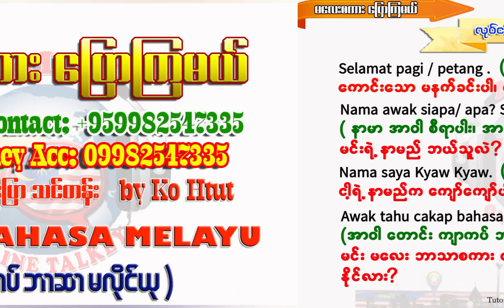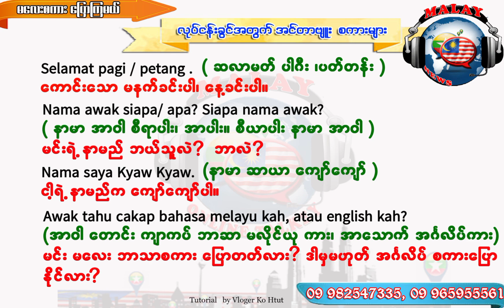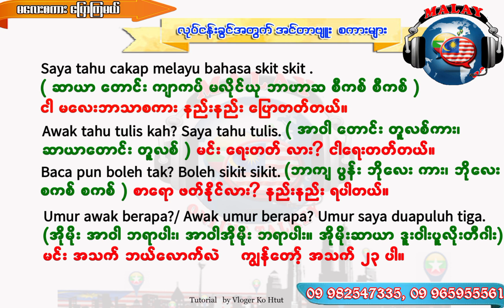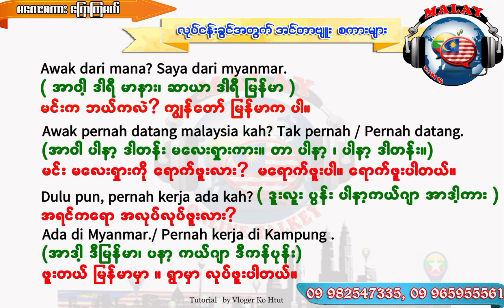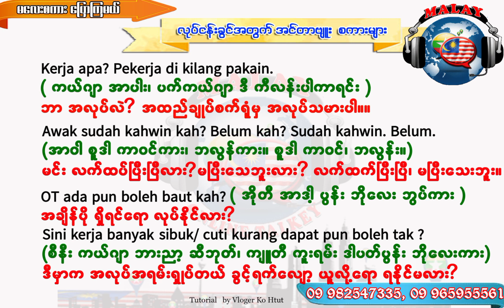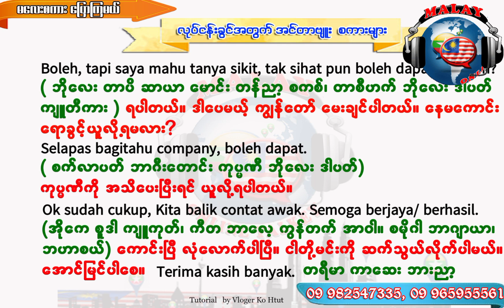အလုပ်အင်တာဗျူး မေးရာတွင် ပြောလေ့ရှိသောစကားများ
မလေးစကားပြော သင်တန်းတက်လိုသူများ အောက်ပါဖုန်းနံပါတ်ကို တိုက်ရိုက်ဆက်သွယ် မေးမြန်းနိုင်ပါတယ်ခင်ဗျ။

📲 Malay Pop Dictionary App (V-2.0)
Android ဆော့ဝဲလ်လေးသည် ..

📌ပထမ ဗားရှင်း (1.0) နဲ့မတူဘဲ "မြန်မာ မှ မလေး" တင်မကဘဲ "မလေး မှ မြန်မာ" အပြန်အလှန်ရှာဖွေ မှတ်သားနိုင်ပြီဖြစ်ပါတယ် ခင်ဗျ၊

📌မလေးစကားကို အရပ်သုံးစကားမှ ကောက်နှုတ် စုစည်းထားခြင်းကြောင့် မလေးစကားပြောမယ့် မိတ်ဆွေများ အတွက်လက်တွေ့ကြပြီး အသုံးဝင်မယ့်ဆော့ဝဲလ်လေး ဖြစ်ပါတယ်ဗျ၊

📌မလေးစကားကို နည်းနည်းစီ၊ လိုက်စုစည်းနေစရာမလိုဘဲ ဒီဆော့ဝဲလ်လေး ဖုန်းထဲထည့်ထားရုံနဲ့ မိမိကြိုက်တဲ့အချိန် ဖွင့်ပြီးတစ်နေရာထဲမှာ လေ့လာလို့ရမှာ ဖြစ်ပါတယ်ဗျ။

📲 MM Changer (V-2.0) ဆော့ဝဲလ်

☆ တရားဝင် အေးဂျန့်စာရင်း၊ လိပ်စာ ၊ ဖုန်းနံပါတ်များ။
☆ ရွှေမြန်မာ လုပ်ငန်းများ၊ ဆိုင်ခန်းများ လိပ်စာ
☆ ကူညီရေးအသင်း အဖွဲ့လိပ်စာများ
     UNHCR လမ်းညွှန်မြေပုံ၊ လိပ်စာများ
     သံရုံးလိပ်စာ
     မလေးရှားထိန်းသိမ်းရေး စခန်းများ၏ လမ်းညွှန်မြေပုံ၊ လိပ်စာများ။
☆ မလေးရှား အော်ပရာစီသတင်းများ၊

ပါဝင်သော ဆော့ဝဲလ်လေးတစ်ခု ဖြစ်ပါတယ်ဗျ။
MM Changer Apk ဆော့ဝဲလ် ဒေါင်းရန့်လင့်လေးပါ

📌ဘာသာစကား မျိုးစုံကို ဘာသာပြန်ပေးသော Apk လေးပါ။ (အသံပါနားထောင်လို့ရပါတယ်ဗျ)

📲 Check Malay Visa App
မလေးရှားနဲ့ ပတ်သော Visa အမျိုးမျိုးကို တနေရာထည်းမှာစစ်ဆေးနိုင်မယ့် ဆော့ဝဲလ်လေးပါဗျ။

၁။ မလေး ပါမစ်စစ်ဆေးမယ်
၂။ calling မှန်မမှန်စစ်ဆေးမယ်
၃။ Medical check  ဆေးအောင် ၊ မအောင်စစ်မယ်
၄။ မလေးပြည်ဝင်ခွင့် E- visa စစ်မယ်
၅။ ကုမ္ပဏီက blacklist လုပ်ထားလား စစ်မယ်
၆။ RTK 2.0 ဖောင်မှန်မမှန် စစ်မယ်
၇။ Digital Arrival Card လျောက်မယ်
၈။ မလေးငွေစျေး အပါအဝင်၊ နိုင်ငံခြားငွေစျေးများ update သိရမည့် ဆောဝဲလ်တခုပါဗျ။

အဆိုပါ လုပ်ဆောင်ချက်များကို လုပ်ဆောင်ပုံအဆင့်ဆင့် ဓါတ်ပုံနှင့်တကွ ရှင်းလင်းဖော်ပြထားလို့ အလွယ်တကူ အသုံးပြုနိုင်မှာပါဗျ။